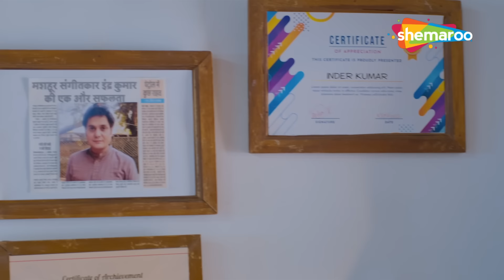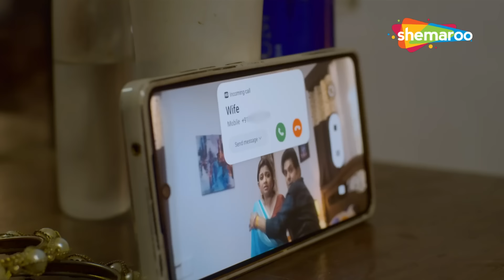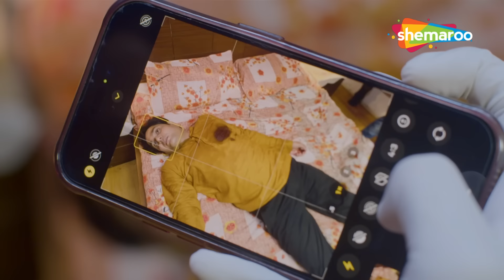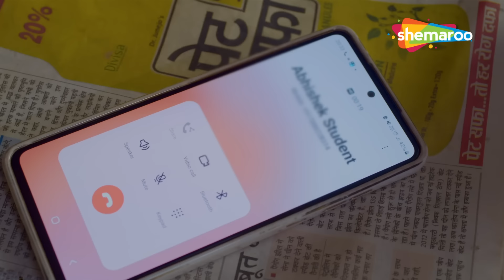बच्चे की पढ़ाई के लिए मां ने खुद को बेच दिया - Crime World